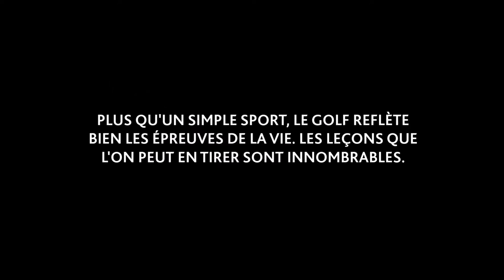Mon meilleur conseil | Hors Limites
Le golf est l'un des sports qui reflète le plus les épreuves de la vie. Disons que les leçons qu'il est possible d'en tirer sont innombrables, ce pourquoi ‪Golf Québec‬ jette ses projecteurs sur les meilleurs conseils qu'il a été donné à nos golfeurs d'ici de recevoir.